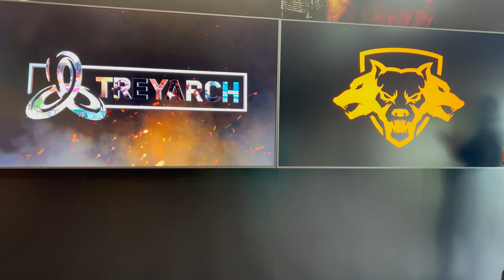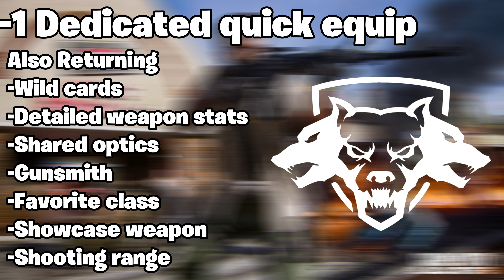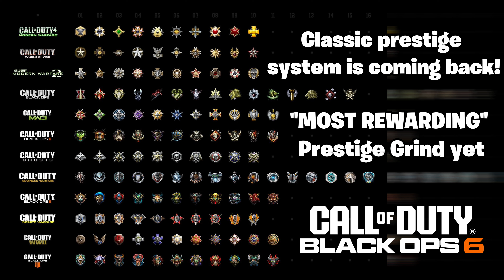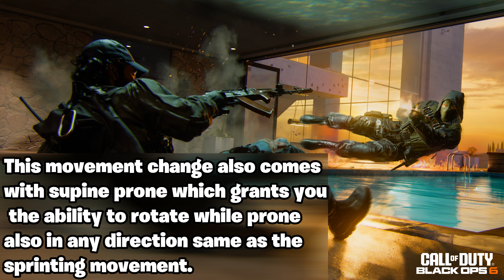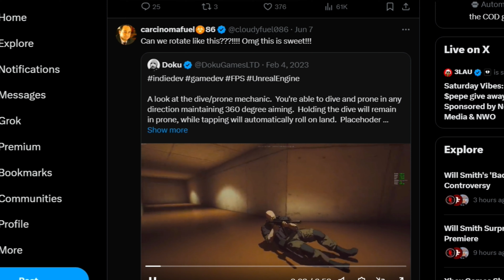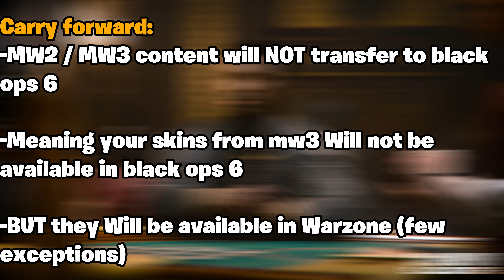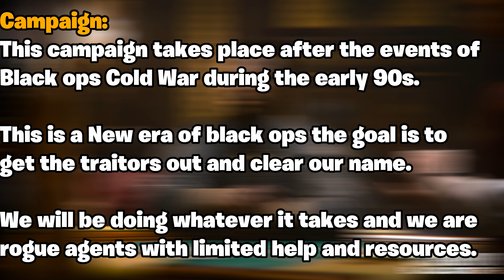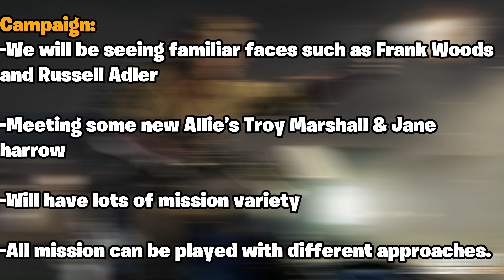I Played Black Ops 6 EARLY | EVERYTHING you NEED to know about BLACK OPS 6 (Black Ops Direct)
HEY! what's up guys its YA GIRL Shawna AKA ShawnJ Gaming back with another YouTube video! today what I have for you guys is A VIDEO showcasing everything you NEED to know about call of duty black ops 6. I played black ops 6 EARLY! Call of Duty ®: Black Ops 6 is scheduled for release starting October 25th

0:00 Intro
1:22 BO6 Multiplayer
2:53 Classic Prestige
3:33 Theater Mode
4:07 Omni Movement
4:55 Omni Movement bo6
5:16 Maps
5:36 Carry Forward
6:27 Campaign
7:04 Campaign Gameplay
8:09 Zombies
9:21 O

If you have any questions, feel free to write!